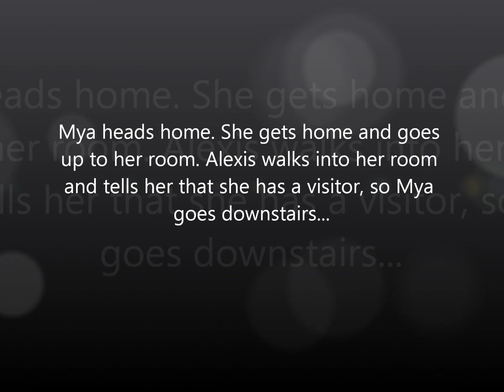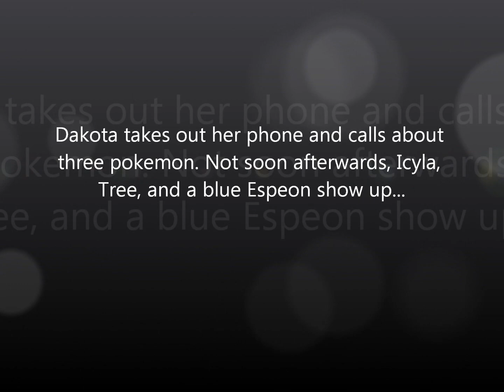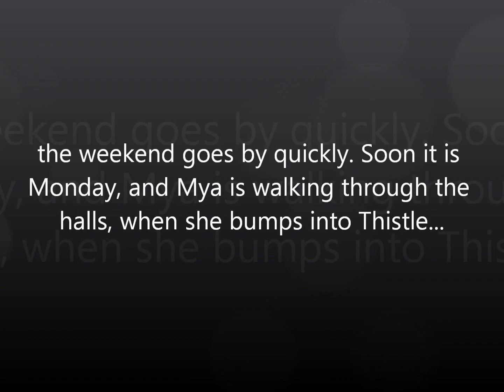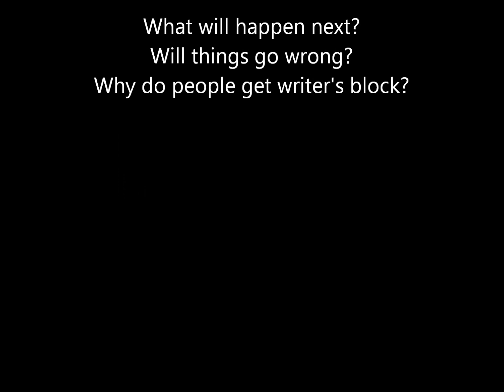Eevee Love Story- The Life of Mya- Part 4~ Meh.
PLEASE STOP ASKING ME WHEN UR CHARACTER IS GOING TO BE IN! I DON'T KNOW UNTIL I FINISH THE EPISODE.
Sorry about the title, but I can't think of anything. Also srry bout the wait. I am also sorry that this episode is so short, but I gotz a case of writers block.

AS OF NOW NO MORE JOINING. AIN'T NOBODY GOT TIME FOR THAT!

Featured Characters-

Sesmo ~TheEnderGoth
Dakota ~EclipseNight1
Sunbeam ~charlene white